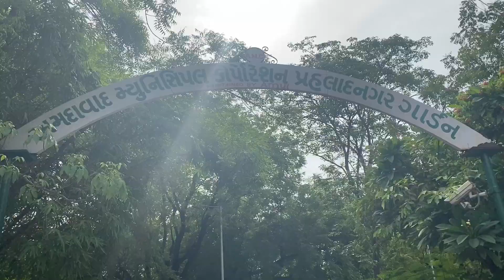Dholera ground report 2024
hello dosto, is vlog mein maine apni Ahmedabad ki storry cover ki hai, jha par hum hotel mein ruke, meetings hui, then hum Ahmedabad ki galiyo mein ghumne gai, then hum log sabarmati river front par ghumne gaye, in sabke baad hum log next din DHOLERA SIR gaye, agar apko DHOLERA ke bare mein complete knowledge chyea hoto comment box m bata de, because is vlog me, maine dholera ke bare me jayda kch nhi btya hai, agr apko janna hai to me DHOLERA ka ek alg se vlog daal dunga.

Thanks